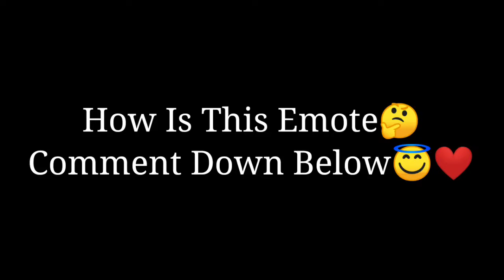I Got The New Crazy Guitar Emote | Upcoming New Emote In FreeFire😍❤️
Hi Dear Brother's and sisters👋
Welcome Back😍
Hope You All Are Fine And Healthy❣️

Today In This Video I Have Shown You The New Upcoming Crazy Guitar Emote on Free fire. Hope You All Liked And Enjoyed It🥺

It Took Me Lots Of Efforts To Make These Kind Of Videos.Show All Your Love And Support💕

My ID Details:
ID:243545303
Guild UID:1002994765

My Device: Vivo U20 / 8GB Ram,256 GB Rom

Editing Application Used: Kinemaster Pro

Thanks For Reading Patiently🥰
See You All In Another Video🤗